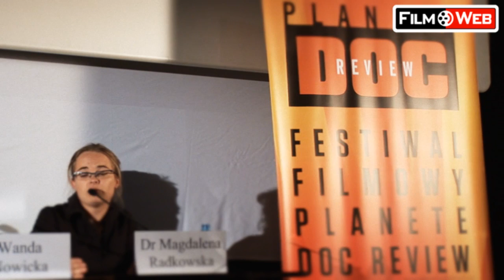PDR 2010: "Google Baby" i debata nad stanem macierzyństwa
Po filmie "Google Baby" w ramach 7-go PDR „kultura popularna zaprosiła na debatę z udziałem reżyserki i zaproszonych gości.

Doron nie mógł doczekać się momentu, w którym przytuli swoją córeczkę. Córeczkę, która kosztowała 100 tysięcy dolarów, czyli równowartość mieszkania. Nie była to płatna adopcja, która jest nielegalna w zasadzie na całym świecie. Córka Dorona została poczęta z jego spermy i jajeczka dawczyni (Doron jest gejem, więc nie było mowy o jajeczku partnerki), a następnie umieszczona w łonie surogatki, która nosiła ją przez dziewięć miesięcy.

Znalezienie dawcy, procedura zapłodnienia in vitro, dziewięć miesięcy ciąży (czy raczej wynajmu brzucha) - to wszystko kosztuje. Nie wszystkich znajomych Dorona stać na wydatek tego rzędu, a prawo izraelskie nie pozwala na ciąże surogatek, nie uzasadnione bezpłodnością małżonków.

Doron zakłada więc firmę, która ma szybko i tanio pomagać parom oczekującym na upragnione potomstwo. Jedzie do Indii, gdzie cena osobogodziny jest bezkonkurencyjna, a prawo regulujące ciąże surogatek - bardzo łagodne. Jajeczko amerykańskiej dawczyni, zapłodnione spermą partnerów, wędruje na dziewięć miesięcy do taniego, indyjskiego brzucha. Technologia umożliwia oddzielenie reprodukcji od aktu seksualnego kobiety i mężczyzny, globalizacja obniża cenę całej procedury.

W jaki sposób możliwości, które daje współczesna nauka i medycyna, przeformułują relacje w rodzinie? Czy podział na dwa światy - producentów i konsumentów - obejmuje także poczęcie dziecka?
Czy dziecko „wyprodukowane w Indiach będzie po latach wracało do swoich korzeni? Co się stanie, gdy zapyta o swoją biologiczną matkę? Czy te pytania są już przedawnione?
Na ile kobiece ciała, podporządkowane rygorom medycyny i rynku, zbliżają się do   znanej dotąd z filmów  wizji hybryd ludzko-technologicznych?

Te i wiele innych pytań zadamy gościom debaty po projekcji filmu. W debacie wezmą udział:

Prelegenci:

Dr Magdalena Radkowska, która zajmuje się antropologią ciała, kulturowymi wymiarami technologii medycznych, w tym genetyki i nowych technologii reprodukcyjnych; autorka książki "Od Golema do Terminatora. Wizerunki sztucznego człowieka w kulturze",

Dr Marta Olcoń-Kubicka, socjolożka, zajmuje się analizą internetowego dyskursu macierzyńskiego.

Wanda Nowicka, szefowa Federacji na rzecz Kobiet i Planowania Rodziny.

 Moderatorką debaty będzie Agnieszka Strzemińska, redaktorka „kultury popularnej.